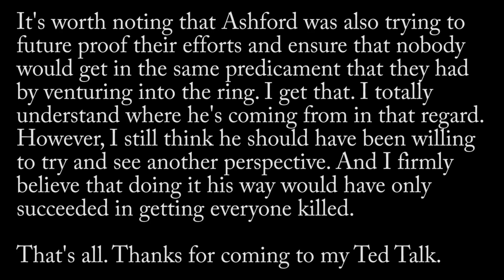The Expanse 3x13 Reaction | Abaddon's Gate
Y'all! I can't believe we have reached the end of S3! What a journey we've been on so far! And it's only getting crazier from here (or so I imagine!)